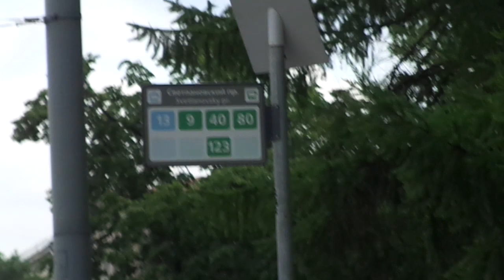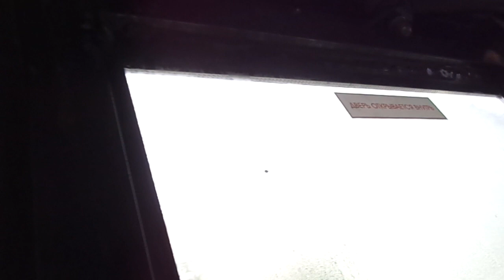В конце засветился ЛиАЗ-6212. Автобус Петербурга 9-446: Volgabus-6271.05 б.2127 по №123 (07.06.19)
Автобус Volgabus-6271.05 бортовой 2127, следующий по маршруту №123.
Видео снято по: проспект Тореза (от ост. "Светлановский пр." до ост. "Институтский пр.")
Дата съемки: 7 июня, 2019 в 17:15.